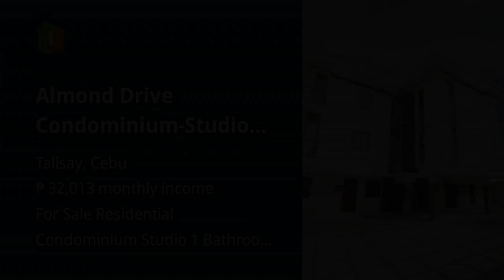Almond Drive Condominium-Studio Unit in Tangke Talisay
Condominium/Apartment Type: Residential Condominium
Number of Bathrooms: 1
Unit Size in sqm: 14 sqm.